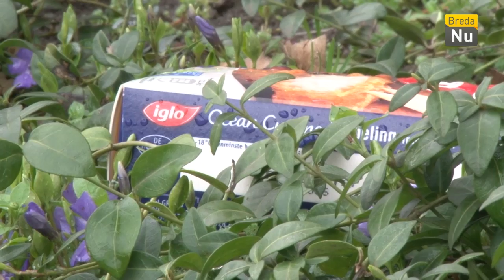Werk aan de Winkel - Aflevering 1: Afval bij de Tramsingel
De eerste aflevering van Werk aan de Winkel waarin we het afval probleem bij de Tramsingel laten zien.